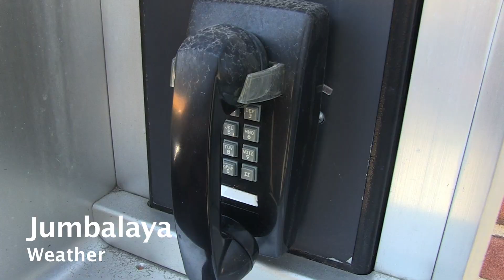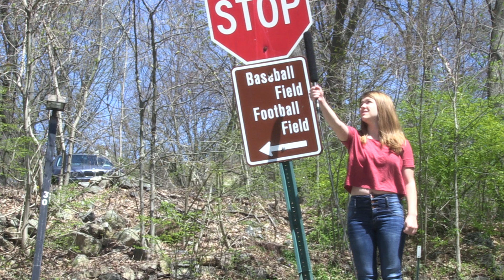479 News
Project for Audio Production